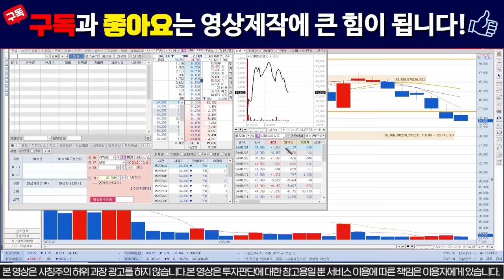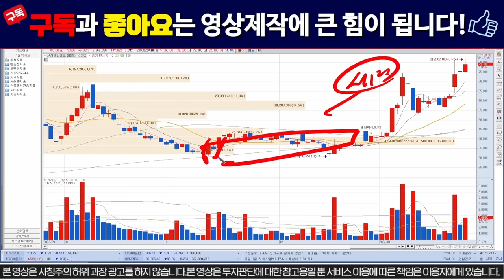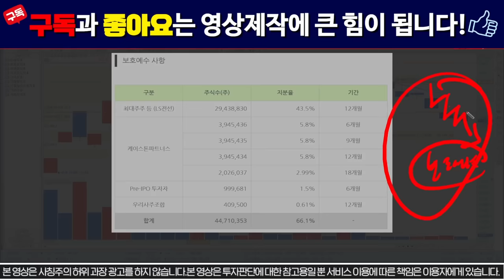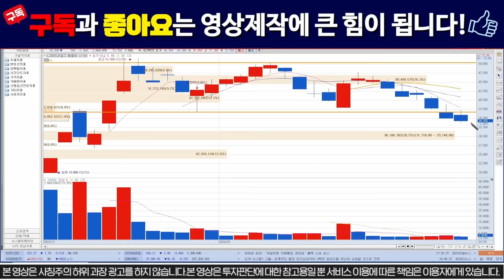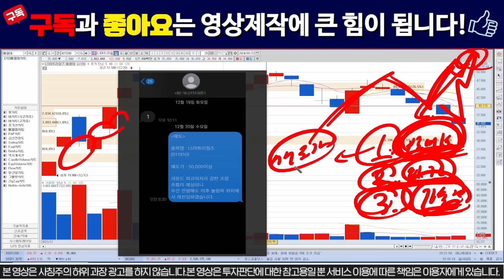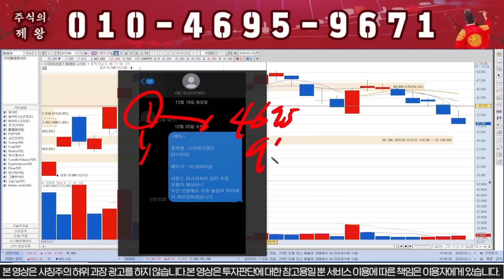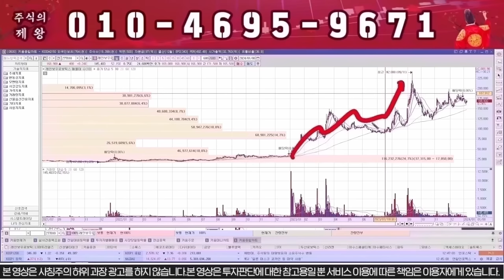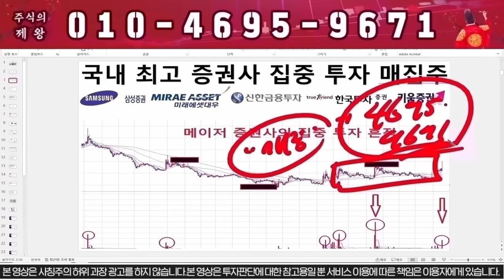[LS머트리얼즈] 2조 투자유치!!!! 진짜 미쳤다!!!